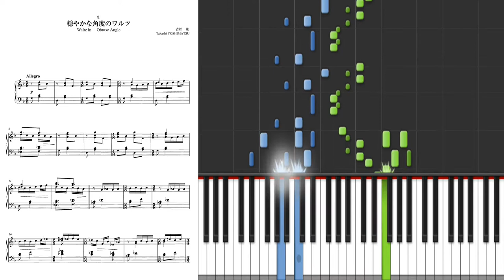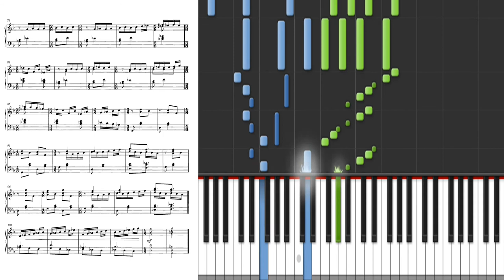🎵 Takashi Yoshimatsu - Waltz in Obtuse Angle Op. 85 No 3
from Pleiades Dances IX Op. 85 (2001)